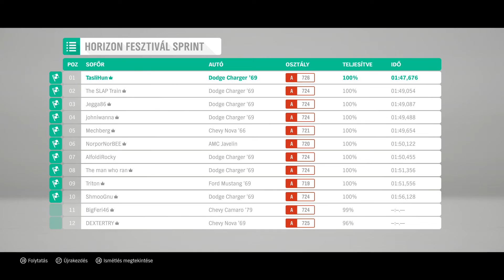Forza Horizon 4 first race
This is my first race in Forza Horizon 4, Im playing on unbeatable difficulty. (sorry Slap, but I had to win :D )